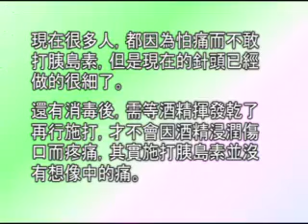胰島素使用簡介及台語版 (豐原醫院)